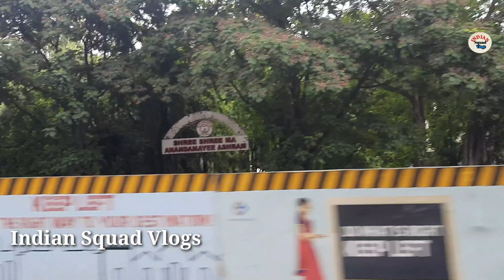Pune Railway Station to Sangvi Phata of Pune city Maharashtra